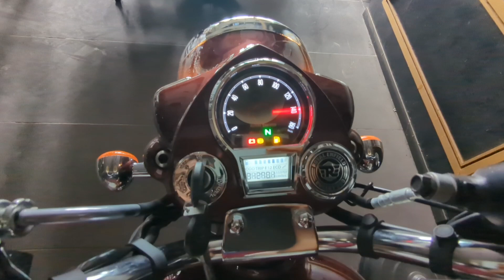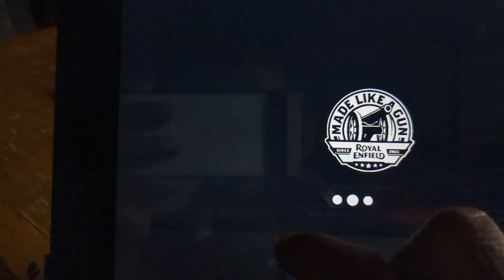2024 Bullet 350 OverAll Detailed Info | Royal Enfield | Tamil | Motto Rocker's